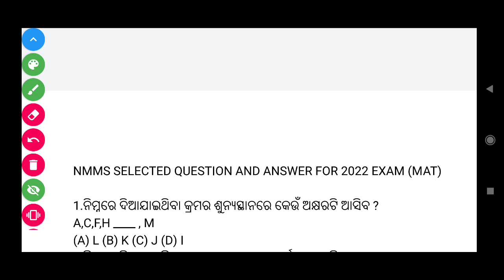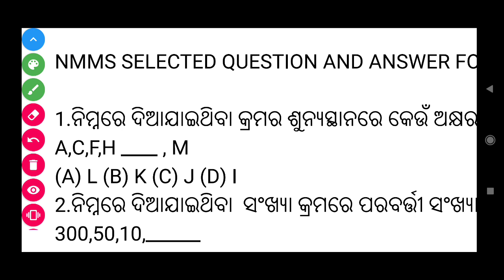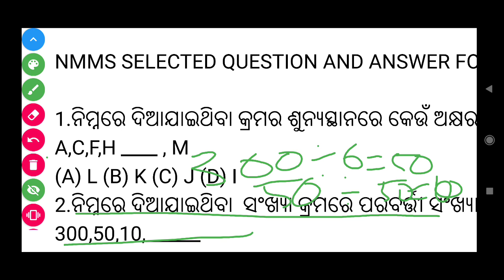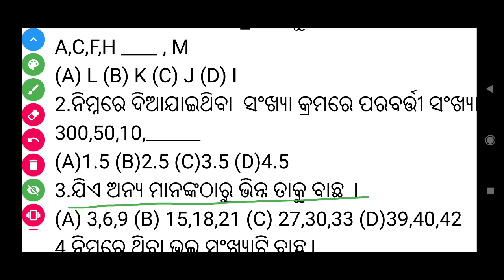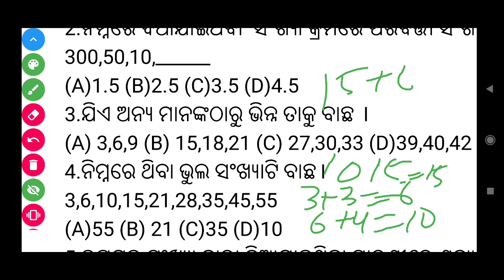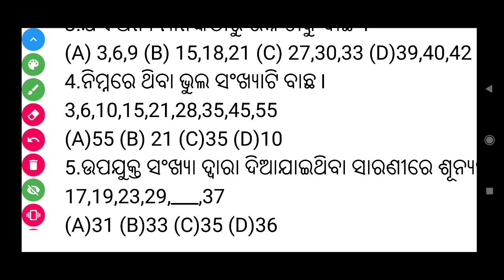NMSS EXAM 2022 QUESTION AND ANSWER | NMMS CLASS 8 EXAM QUESTION ANSWER 2022